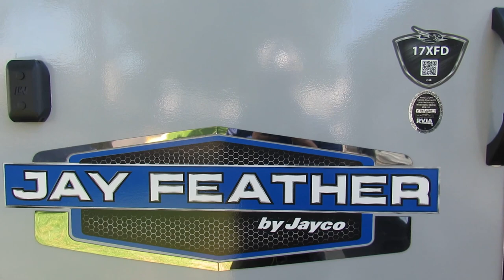2018 Jayco Jay Feather 7 17XFD-New Travel Trailer For Sale-Fridley, MN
Stock 9503

For more information about this travel trailer or to view our inventory, please